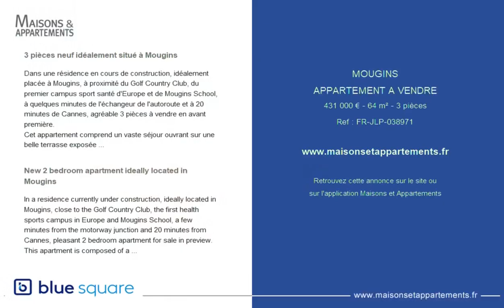MOUGINS - APPARTEMENT A VENDRE - 431 000 € - 64 m² - 3 pièce(s)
Référence : FR-JLP-038971

3 pièces neuf idéalement situé à Mougins

Dans une résidence en cours de construction, idéalement placée à Mougins, à proximité du Golf Country Club, du premier campus sport santé d'Europe et de Mougins School, à quelques minutes de l'échangeur de l'autoroute et à 20 minutes de Cannes, agréable 3 pièces à vendre en avant première.
Cet appartement comprend un vaste séjour ouvrant sur une belle terrasse exposée Ouest offrant une vue sur la nature environnante, 2 belles chambres avec placards, un salle de bains et un toilette indépendant.
La résidence est entourée d'un somptueux jardin provençal aux pelouses complantées d'oliviers, de grands pins parasols et d'essences méditerranéennes et sa piscine est ouverte sur le jardin et la forêt.
Conforme aux nouvelles réglementations thermiques, acoustiques et environnementales.
L'appartement est vendu avec une place de parking extérieure et un box motorisé équipé d'un hublot lumineux avec détecteur de présence (possibilité d'équiper les box de borne de recharge électrique).

New 2 bedroom apartment ideally located in Mougins

In a residence currently under construction, ideally located in Mougins, close to the Golf Country Club, the first health sports campus in Europe and Mougins School, a few minutes from the motorway junction and 20 minutes from Cannes, pleasant 2 bedroom apartment for sale in preview.
This apartment is composed of a large living room opening onto a beautiful west facing terrace offering a view on the surrounding nature, 2 beautiful bedrooms with cupboards, a bathroom and an independent toilet.
The residence is surrounded by a sumptuous Provencal garden with lawns planted with olive trees, large pines and Mediterranean species and its swimming pool is open onto the garden and the forest.
It meets the new thermal, acoustic and environmental regulations.
The property is sold with an outdoor parking space and a motorised garage equipped with a lighted window with a presence detector (the garage can be fitted with an electric charging point).

|2428780|